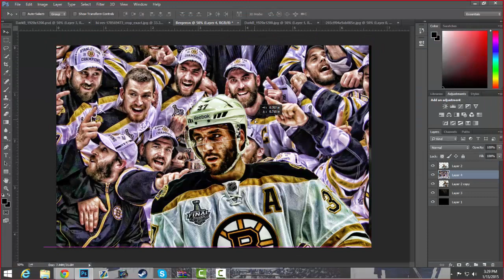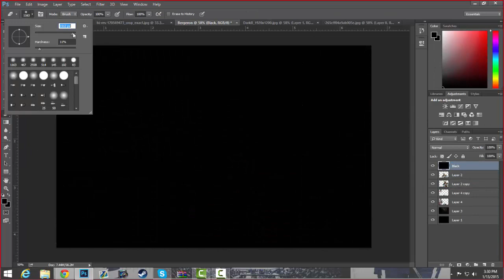Speed Art #1 - Patrice Bergeron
Speed Art of Patrice Bergeron and the Boston Bruins.